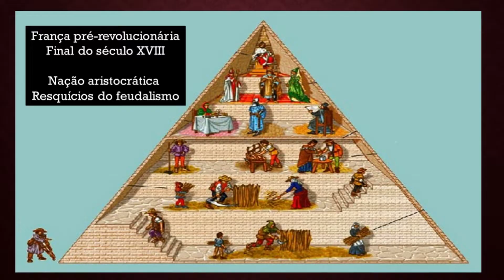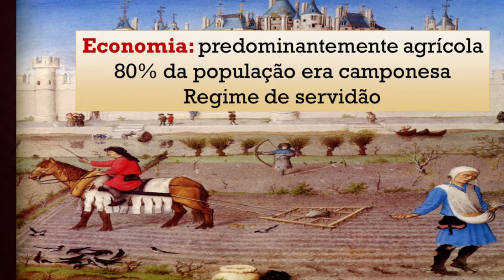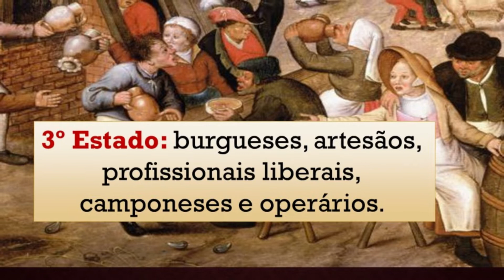A França Pré revolucionária - Prof. Silvânio Barcelos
O estudo da história da Revolução Francesa é de importância fundamental, pois esse ciclo revolucionário foi um marco na história da humanidade. A Revolução Francesa, que aconteceu entre 1789 e 1799, inaugurou um processo que levou à universalização das liberdades sociais por meio da Declaração dos Direitos do Homem e do Cidadão. Foi graças à Revolução Francesa que foi consolidada a democracia representativa. Nesse vídeo, analisaremos os aspectos históricos da França no período que antecedeu a grande revolução. Prof. Silvânio Barcelos.